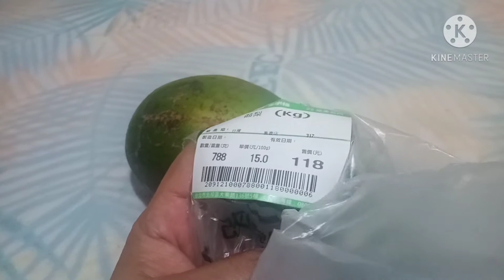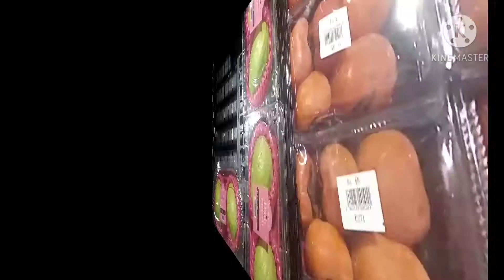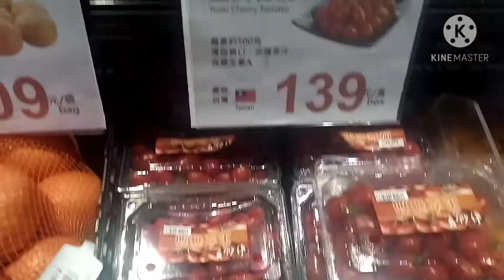presyo ng prutas taiwan🇹🇼 vs phil🇸🇽